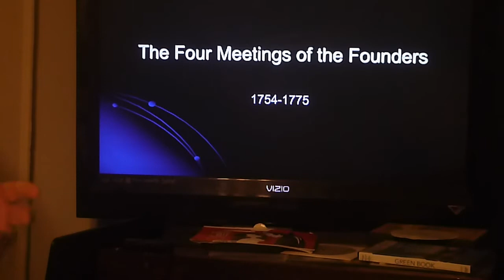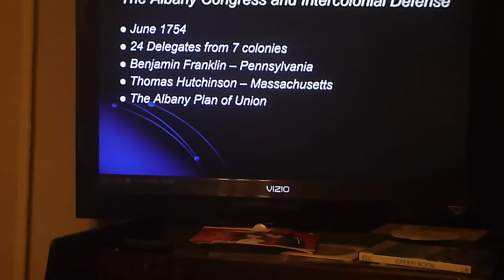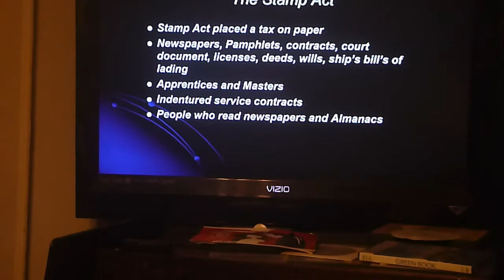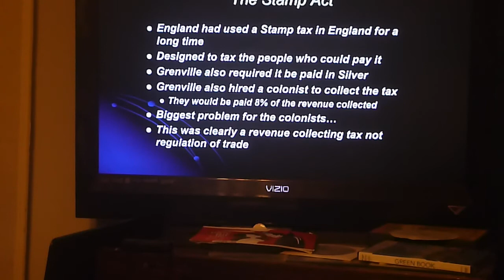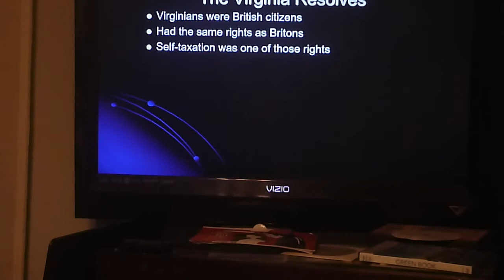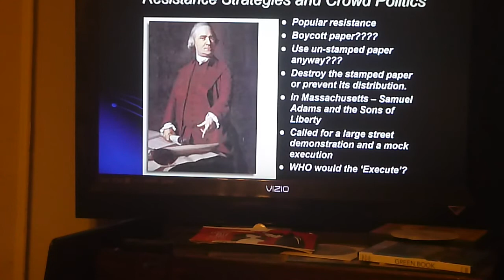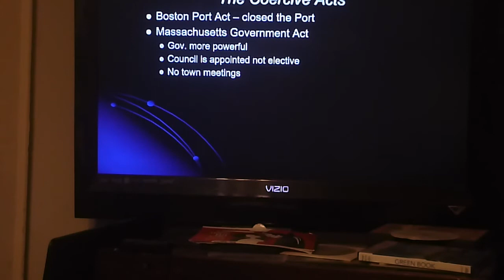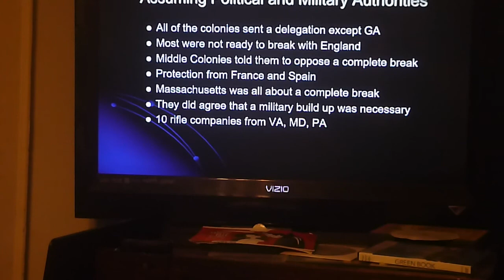Four Meetings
The Four times the Founders met before the American Revolution.